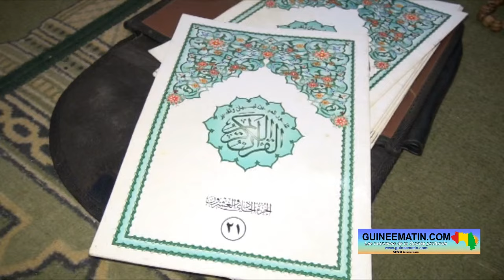🔴Décès d'Elhadj Sékhouna Soumah en Guinée : une cérémonie de lecture de saint Coran organisée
📺 Actualité du 1er novembre 2024
🎥 intégral